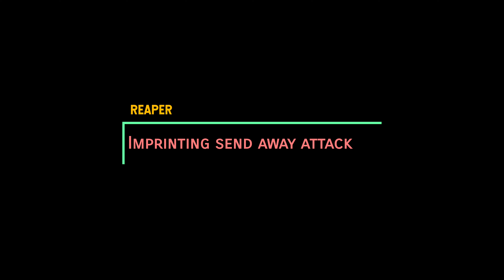Dog Training | Bite work exercise | Reaper